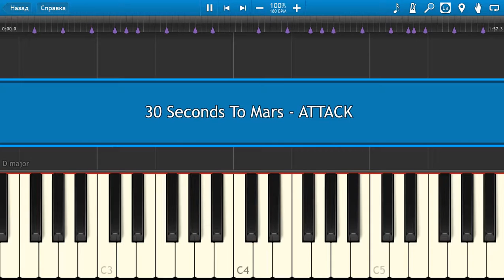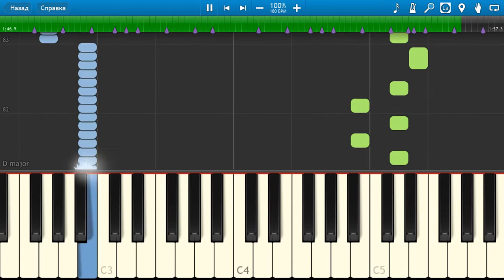30 Seconds To Mars - ATTACK - Piano tutorial and cover (Sheets + MIDI)